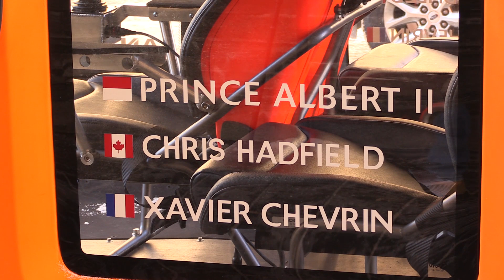Electric Antarctica vehicle to conquer Canadian winter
An eclectic adventure with a backstory tied to Formula One racing, royalty and Antarctica converged at the Hotel Macdonald Thursday morning as an electric car manufacturer unveiled a zero-emission snowcat vehicle.